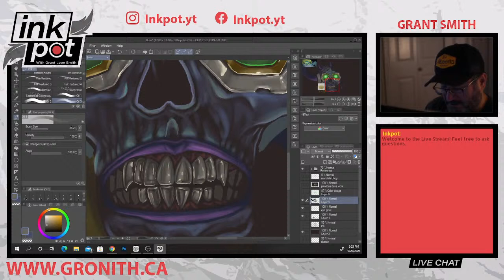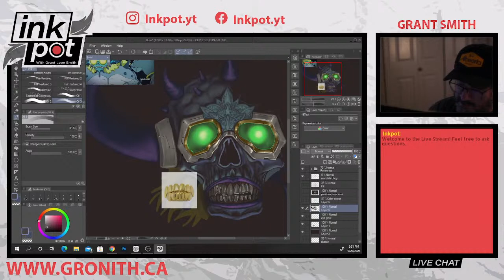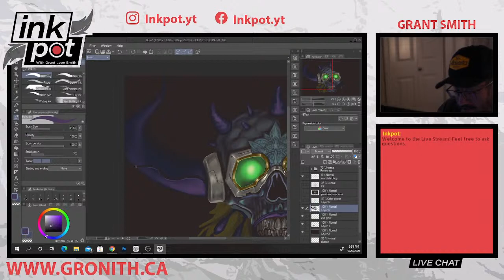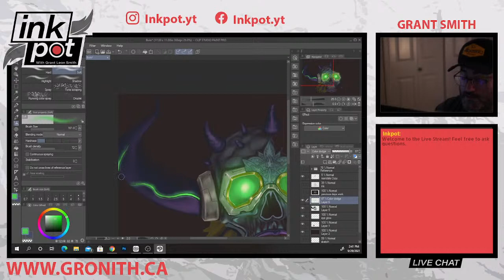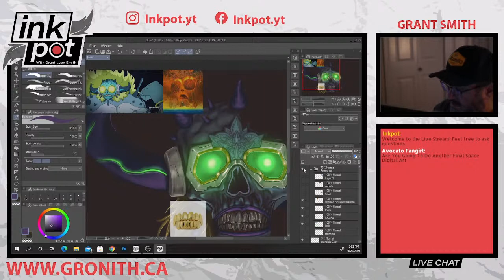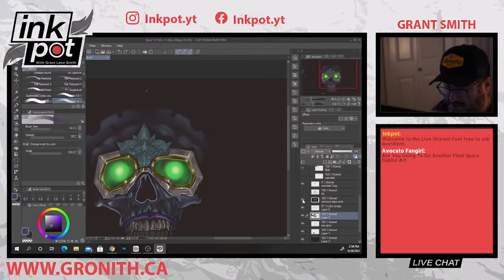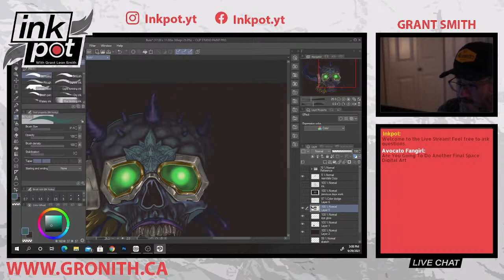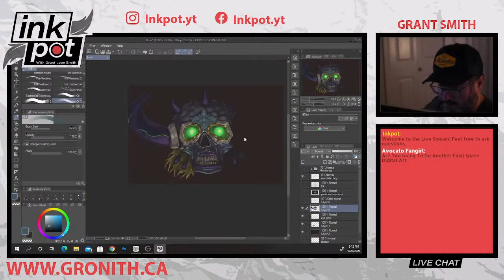Live Digital Painting - Bolo (Final Space) Part 3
Live digital painting stream of Bolo from Final Space. Inkpot believes the best way to learn is by watching. So join us live and ask questions in the chat.

Monitor: Msp19U+